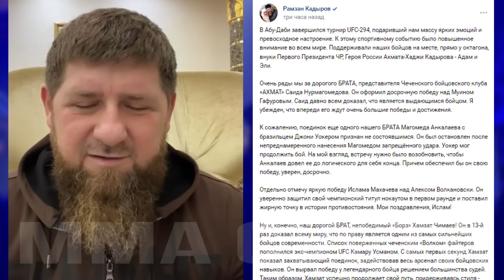РЕАКЦИЯ Кадырова на БОЙ Махачева и Чимаева! Нурмагомедов Рамзан Кадыров / Волкановски - Махачев 294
ислам махачев.ислам махачев лучшие моменты.ислам махачев полный бой против александра волкановски.алекс волкановски слов после боя.реакция на бой махачев волк.рамзан кадыров.рамзан кадыров поздравил хамзата чимаева.хамзат чимаев.хамзат чимаев vs камару усман.хамзат чимаев лучшие моменты боя.новости мма.ufc 294.саид нурмагомедов.саид нурмагомедов последний бой.